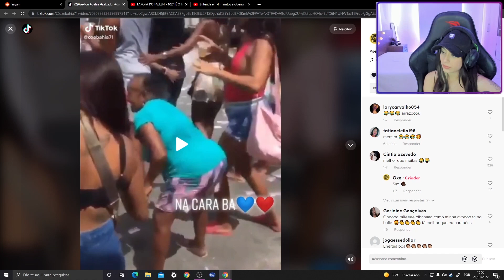A YAYAH É MUITO INOCENTE!!!!! kkkkkkkkkkkkkkkkkkkkkkkkkkkkkkkkkkkkkkkkkkkkkkkk (Live Cortes)